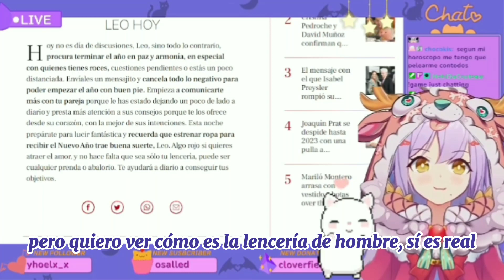【NaliCake】Vtuber reacciona a la lencería para hombres 🤭😆 *El chat: El de Elefante lo compro* 🤣